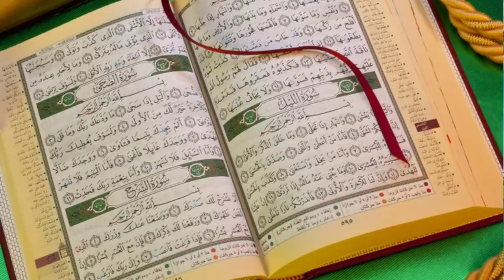সাহিনুর রহমান মৌচাকের মধু ও কালোজিরা তেল নিয়ে যা বললেন। Sahinur Rahman bee honey and black cumin